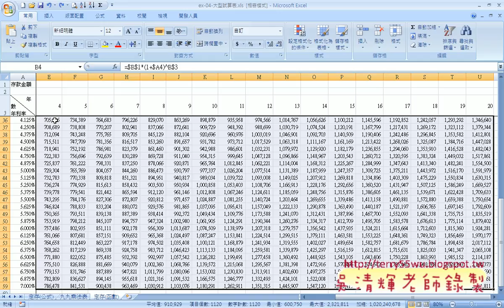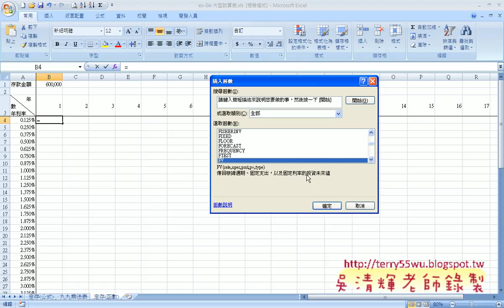10 實例2：大型試算表解說九九乘法表)(EXCEL VBA與資料庫 吳老師)2